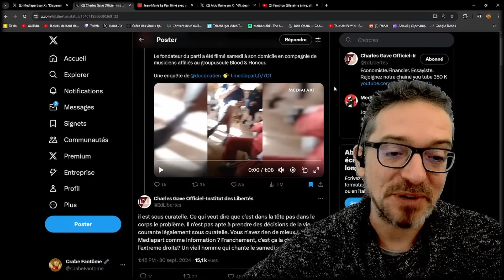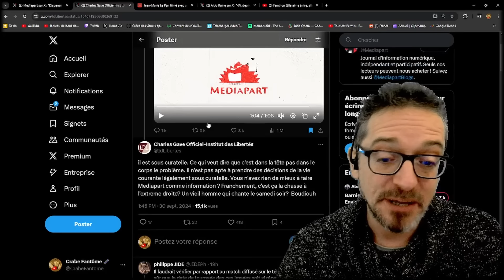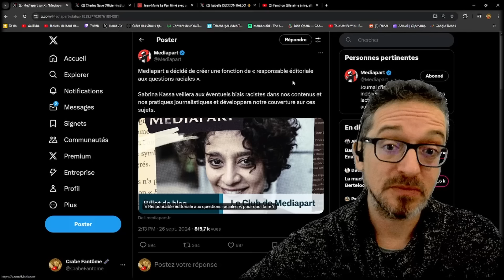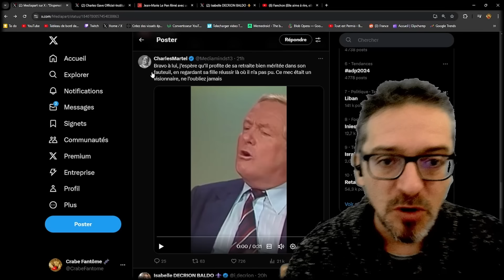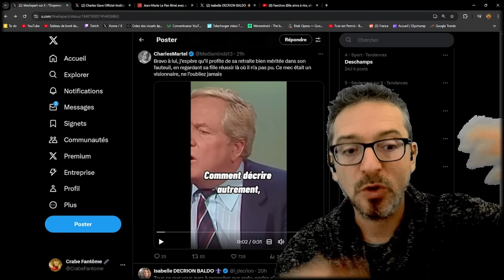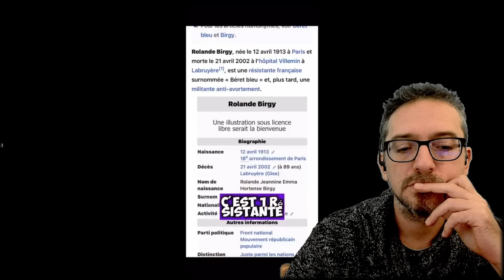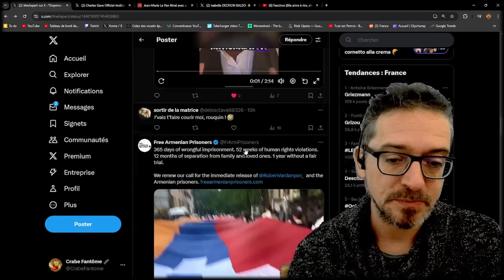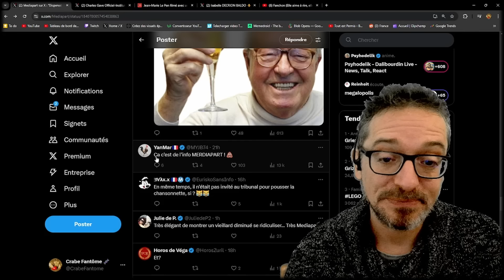JEAN-MARIE LE PEN CHANTE AVEC DES NÉO ZAZIES ET FAIT COURIR LE ROUQUIN ♫ (médiapart rage)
Dispensé de procès (car sous curatelle), le menhir se paie du bon temps en chantant avec des "néo zazies" ♫
Réseaux :
N'hésitez pas à me suivre sur Twitter si vous voulez rigoler ou discuter
Ce que j'écoute en ce moment
*Vidéo de type revue de presse à but informative, analytique et humoristique, il s'agit d'une analyse critique d'un discours tenu par une personnalité publique réalisée dans une optique pédagogique et/ou d'une analyse de faits divers lié à l'actualité*
17161
Les thèmes abordés sur certaines vidéos de cette chaîne pouvant parfois être clivants (et l'état de la société actuelle étant ce qu'il est), je vous demande s'il vous plait de faire preuve de retenue dans les commentaires. Pas d'insulte, de menace ou d'appel à quoi que ce soit de répréhensible. On est ici pour rigoler. C'est vraiment l'esprit de la chaîne.